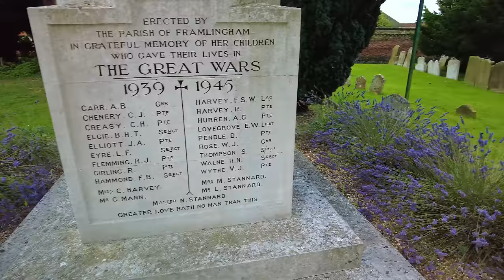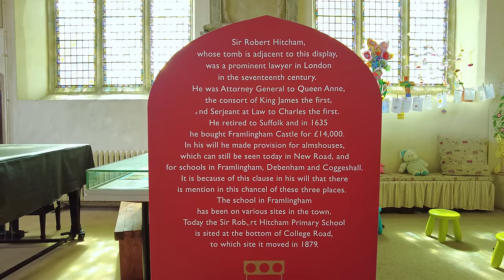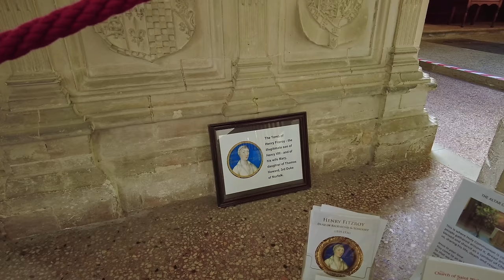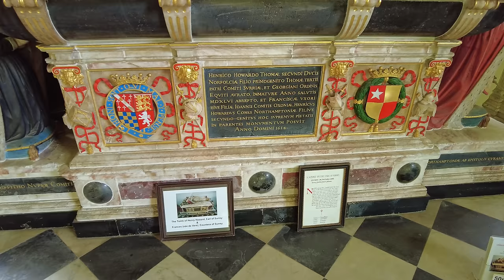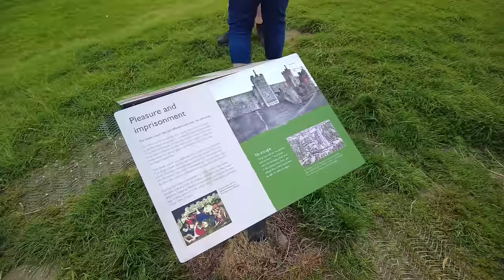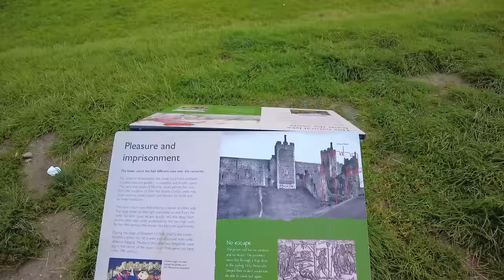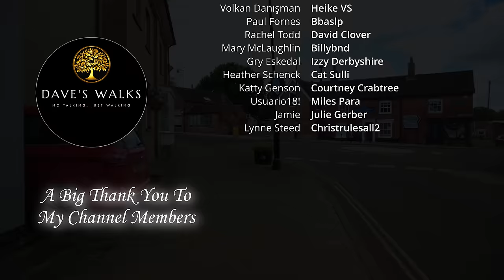Framlingham Town Walk, English Countryside 4K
No talking, just walking. Exploring the English Countryside. A nice gentle walk around Framlingham, it's a historic market town located in Suffolk, England. It is known for its rich history, well-preserved medieval architecture, and its picturesque countryside setting. It has a history that dates back to the Domesday Book, completed in 1086. The Town is known for its medieval castle, which played a significant role in English history. The Town is characterized by its well-preserved medieval and Tudor architecture. It features a town centre with traditional buildings, charming streets, and a market square that is still in use for local markets and events.
A beautiful walk! Do enjoy. :)

My 180th of hopefully many YouTube Walks.

Time and date of walk: 1.30pm 15th August 2023 English Summer
Dave's walk difficulty rating: 1 / 5
Dave's walk beauty rating: 5 / 5 perfect!
Distance of this walk: 5,162 Steps 2.03 Miles / 3.27 km
Weather: A reasonable Summers Day!

Total hours of my videos watched: 1,865,625 Hours = 77,734 Days = 212.97 Years!

Starting point of walk on what3words: ///pixel.slowly.stapled

I upload every 5 Days 11.45am ish GMT (3.45am PST) (6.45am EST) (5.15pm IST) (9.15pm ACST)

A Massive thank you to all 78 channel supporters that have bought me coffee!

It really does help me so much! Not just coffee but also things like petrol, car maintenance, accommodation costs, parking costs, admission and entry fees to places I wouldn’t normally go to, it really does go a long way helping me make content for everyone!

I would like to give a big welcome to my 10 most recent Channel Members:

Jeffrey Wang
Traci Law
Marisa Maløne
Dan Moise
Beyzad Kasaci
Jeremy Hopkins
Sharon Ard
Amelia Walsh
L.A. Cavanaugh
Rahim Shankar

▬▬▬▬▬▬▬▬▬ஜ۩۞۩ஜ▬▬▬▬▬▬▬▬▬
▬▬▬▬▬▬▬▬▬ஜ۩۞۩ஜ▬▬▬▬▬▬▬▬▬